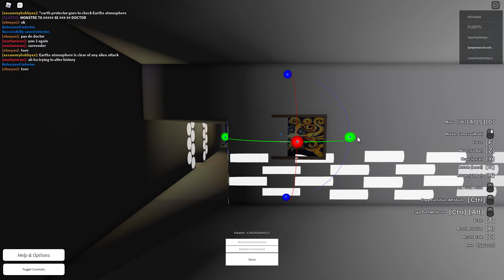Roblox Doctor Who TARDIS Flight working on a room for a interior